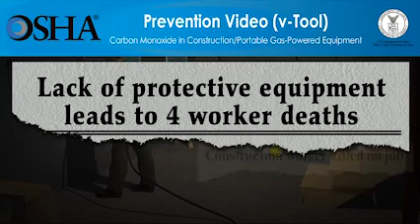Portable Gas-Powered Equipment: Prevention Video (v-Tool): Carbon Monoxide in Contruction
Please be advised. The scenes you are about to see deal with deaths at construction sites and might be disturbing for some people. All scenes are based on true stories.

Two workers were framing and finishing the basement renovation of a two-story home. One worker was using a gasoline-powered wet saw to cut a hole in the concrete wall for a window, while another worker was marking lines for the next window to be cut. Two newly cut window holes were sealed so that no fresh air was coming into the basement. As they worked, exhaust from the wet concrete saw entered the air. Many things were in the exhaust, including carbon monoxide. This very dangerous and deadly gas can't be smelled, seen, or tasted, so the workers didn't know they were being harmed. And because no fresh air was coming into their work area, the amount of carbon monoxide continued to increase as the saw was used.

After using the saw on and off for about 3 hours, the worker outlining the new window complained of a headache. She tried to go upstairs and get some fresh air, but she fell to the ground before getting to it. The co-worker turned off the saw and tried to assist her, but he quickly became dizzy and collapsed on the ground also. Co-workers arrived on the scene hours later, but they were too late. Both workers died from carbon monoxide poisoning.

Let's look at the events leading up to this tragic incident, and see how it could have been prevented. These workers were in a closed-in space where a gasoline-powered concrete saw was being used. Because there was no fresh air coming into this work area and the exhaust was not released to the outside, the carbon monoxide from the exhaust stayed in the room. There was also no carbon monoxide detector or alarm to warn the workers of the danger. The best way for these workers to stay safe from carbon monoxide poisoning is to not use a gasoline powered saw. Instead, they should use a hydraulic or pneumatic concrete saw, which do not produce carbon monoxide.

Let's take a look again at the workers in the basement. Now the workers are using a hydraulic saw and there is no buildup of carbon monoxide. This video shows how using a gasoline-powered saw led to carbon monoxide poisoning, killing these workers. But this is not the only equipment construction workers use that can lead to carbon monoxide poisoning. It can happen with other fuel-powered tools. Some examples include portable generators, space heaters such as salamanders, trowels, and water pumps.

This example shows the importance of employers following OSHA's standards to ensure that workers are provided with a safe workplace. These types of construction worker deaths are preventable. The protection measures shown here save workers' lives.

Use these protections on the job: it could be the difference between life and death.

Source: OSHA